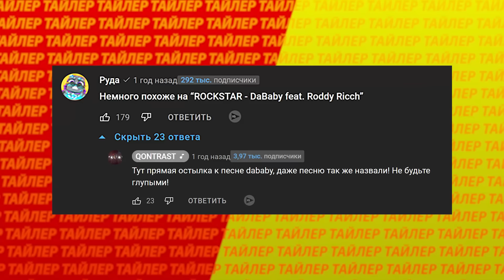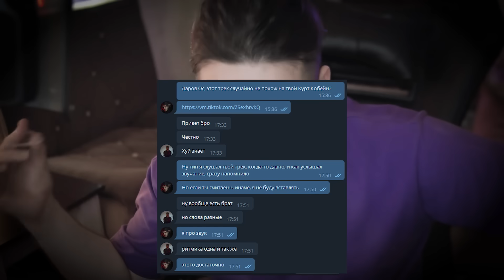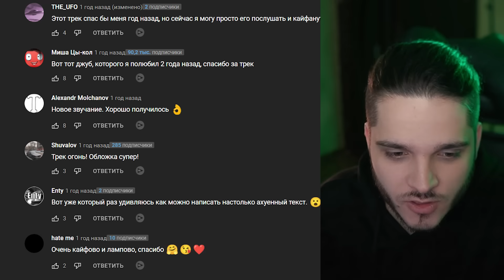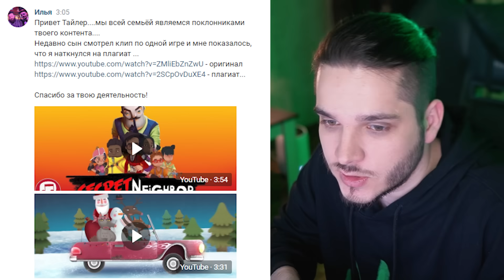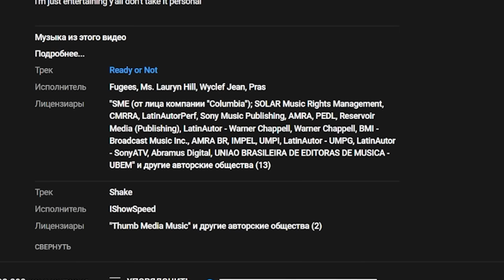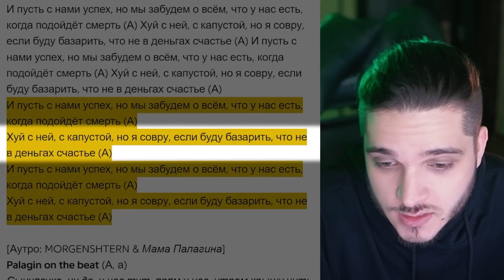ПЛАГИАТ, О КОТОРОМ ТЫ НЕ ДОГАДЫВАЛСЯ (Miyagi, MORGENSHTERN, Pink, OXXXYMIRON, INSTASAMKA и др.)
- - - ПЕСНИ ИЗ СРАВНЕНИЙ - - -
MORGENSHTERN - Номер
Big Baby Tape, kizaru - Million
INSTASAMKA - Снова
KARI Big Baby Tape
МЭЙБИ БЭЙБИ & ДОРА — БАРБИСАЙЗ
Qontrast, Rakhim - Rockstar
DaBaby - Rockstar feat. Roddy Ricch
OsmanStarkov & goodnightdory - Белое платье
TINI LIN feat. babylaurenne - Последний танец
Kina - Обнять
DOROFEEVA - Почему
5 Nights Crazy - Big Baby Tape & kizaru
Daddy - Blueface
Big Baby Tape, kizaru - Big Tymers
Shoreline Mafia - Big Tymer
Big Baby Tape, kizaru - 5 Nights Crazy
Dr. Dre feat. Snoop Dogg - Fuck Wit' Dre Day
JUBILEE – ПЕРЕБОЛЕТЬ
Xcho - Вера
Miyagi & Эндшпиль - Я хочу любить
GONE.FLUDD & CAKEBOY - GLAM!
EINZUG DER GLADIATOREN 1897
MBAND – Ниточка
БиС - Катя
ТОНИ РАУТ Х ГАРРИ ТОПОР - SORRY, MA
Монеточка - Нимфоманка
Shawn Mendes - There's Nothing Holdin' Me Back
THE HATTERS - Дед Мороз не показывает слёз
SECRET NEIGHBOR RAP by JT Music - "No Keepin' Secrets"
84, Volodya XXL, LOOKBUFFALO — Кругом голова
TATARKA — АЛТЫН
Элджей - Минимал
IShowSpeed - Shake
Fugees - Ready or Not
Hit the road Jack!
MORGENSHTERN - ПОЧЕМУ?
Trippie Redd – Miss The Rage ft. Playboi Carti
MORGENSHTERN - 12
Schokk & Oxxxymiron - То густо, то пусто